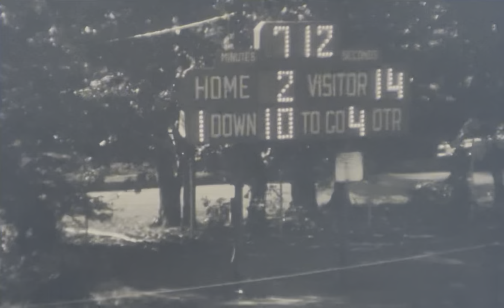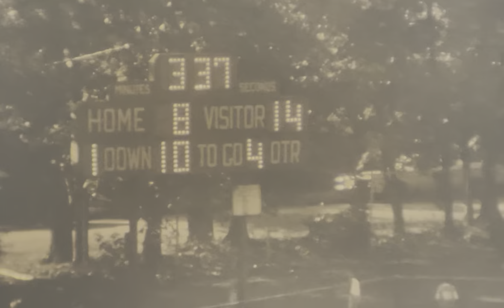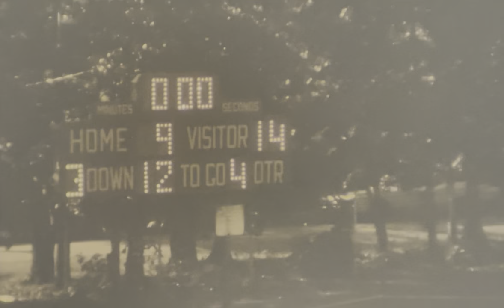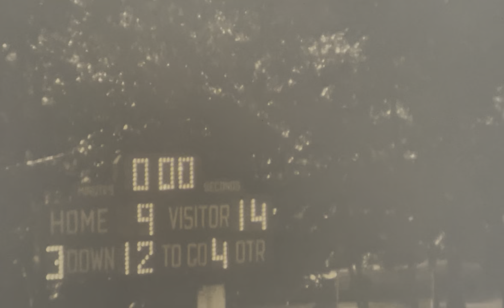Saddle Brook High School: SBHS Football vs. Hawthorne 10/9/81 (2)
This is part 2 of a football game of Saddle Brook High vs. Hawthorne from October 9th, 1981.